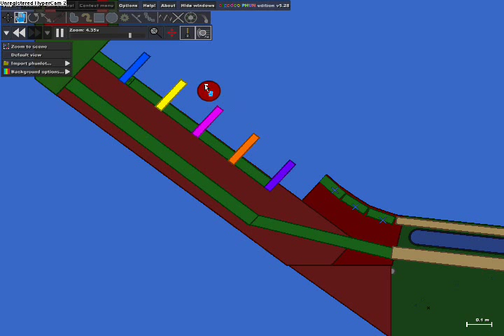phun-my skee-ball machine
this is the skeeball machine i made in phun.it also shows how it works, the coin machine, the targets, that kinda stuff.